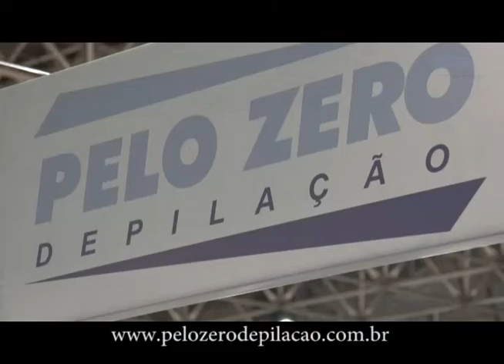VT: PELO ZERO